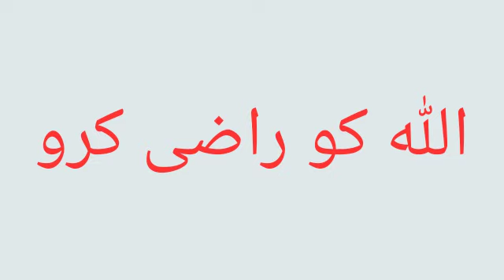Allah Ko Razi Karo.